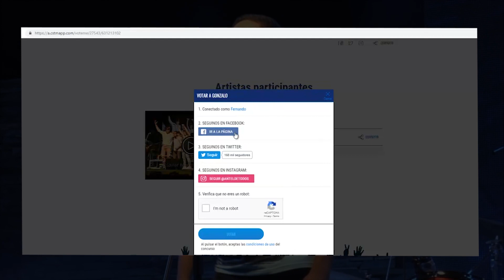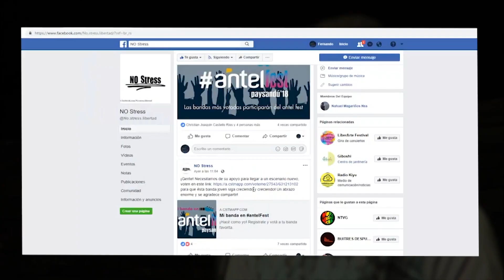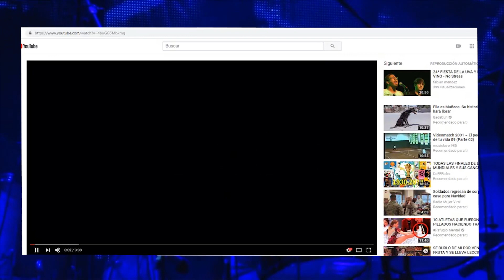No Stress realiza campaña para ser votados para participar en el Antel Fest